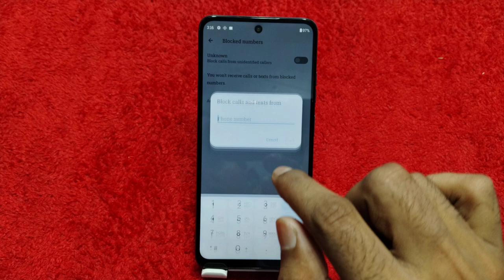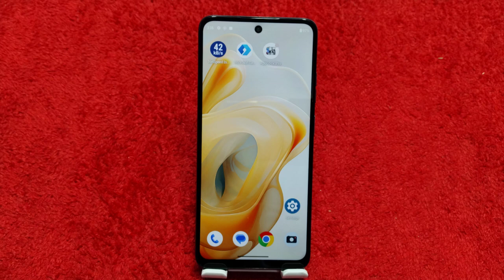How To Block Unknown Call In Moto G85 5G How To Block Call Setting In Moto G85 5G,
How To Enable Block Call In Moto G85 5G,
Moto G85 5G Mein Call Block Kaise Karen,
How To Block Contact In Moto G85 5G,
Moto G85 5G Mein Contact Block Kaise Karen,
How To Block Unknown Call In Moto G85 5G,
How To Block Spam Call In Moto G85 5G,
How To Remove Block Contact In Moto G85 5G,
How To Add Blacklist In Moto G85 5G,
Moto G85 5G Blacklist Mein Se Number Kaise Nikale,
Moto G85 5G Blacklist Mein Number Kaise Dalen,
How To Add Contact In Blacklist,